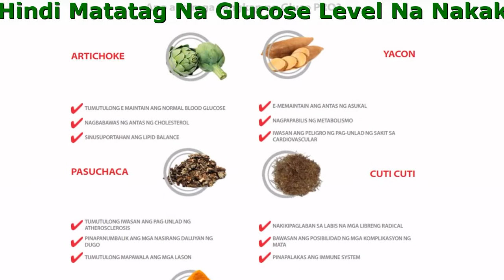GlucoPRO Philippines Review, Where To Buy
Gluco PRO - Hindi Matatag Na Glucose Level Na Nakakabaliw? Ipasalin Ito Sa Tulong Ng Likas Na Gamot

- Pinoprotektahan ang blood vessel walls mula sa oksihenasyon
- Nininormalize nito ang lipid Metabolism
- pinapanumbalik ang balanse ng enerhiya

Gluco PRO Nakikipaglaban Sa Ii Type Of Diabetes
At Tumutulong Na Iwasan Ang Potensyal Nakakamatay Na Complikasyon

- pag-unlad ng mga karamdaman sa puso
- inaalis ang pagnanasa ng matamis
- binabawasan ang kolesterol
- nagpapabuti ng metabolismo
- tumutulong na maiwasan ang
- e-normalize ang blood glucose at

Ano ang mga sangkap ng GlucoPRO?

- Curcuma
Binabawasan Ang Panganib Ng Sakit Sa Puso
May Mga Katangian Ng Antioxidant
- Cuti Cuti
Nakikipaglaban Sa Labis Na Mga Libreng Radical
Bawasan Ang Posibilidad Ng Mga Komplikasyon Ng Mata
Pinapalakas Ang Immune System
- Pasuchaca
Tumutulong Iwasan Ang Pag-Unlad Ng Atherosclerosis
Pinapanumbalik Ang Mga Nasirang Daluyan Ng Dugo
Tumutulong Mapawala Ang Mga Lason
- Yacon
E-Memaintain Ang Antas Ng Asukal
Nagpapabilis Ng Metabolismo
Iwasan Ang Peligro Ng Pag-Unlad Ng Sakit Sa Cardiovascular
- Artichoke
Tumutulong E Maintain Ang Normal Blood Glucose
Nagbabawas Ng Antas Ng Cholesterol
Sinusuportahan Ang Lipid Balance

Alamin ang Gluco PRO sa mhga nakasubok sa kapsula na ito.

Mannuel, 33 taong gulang
Mana ang Type II diabetes. Ang sakit ay nasuri halos 8 taon na ang nakakaraan. Gumamit ako ng mga gamot na nagkaroon ng negatibong epekto sa atay. Lumipat na ako ngayon sa Gluco Pro at mas maganda ang pakiramdam. Isa akong vegetarian at mahalaga sa akin na ang mga sangkap sa kapsula ay kumpletong herbal. Ang antas ng glucose ay pinananatili sa parehong antas ng 6.1 mmol / L sa anim na buwan